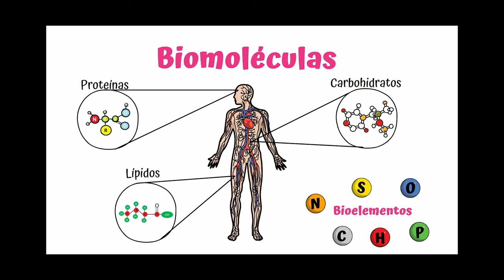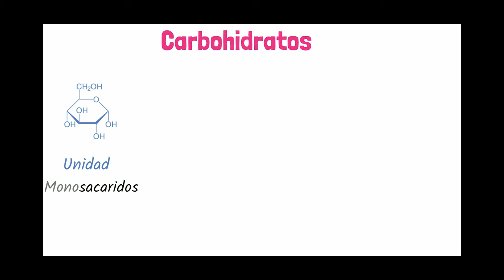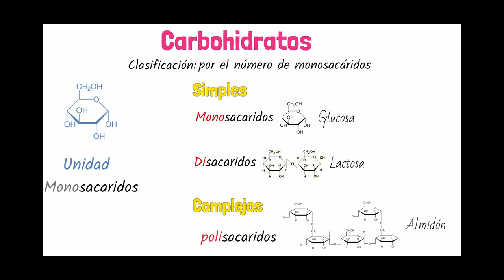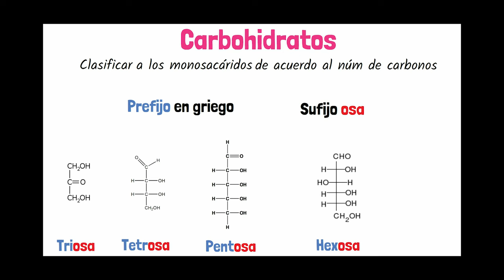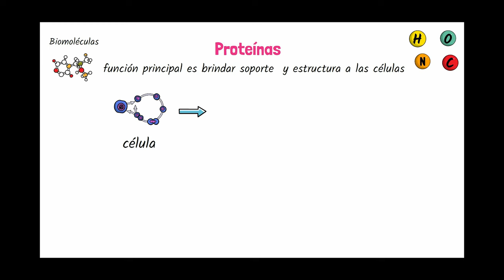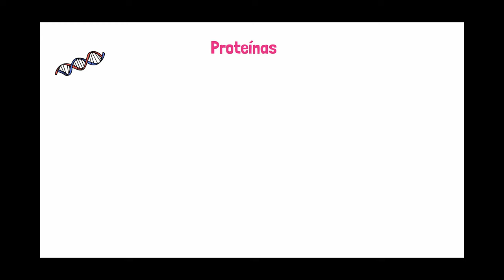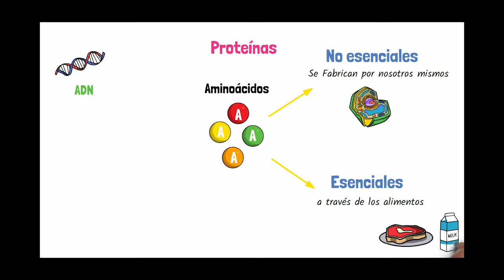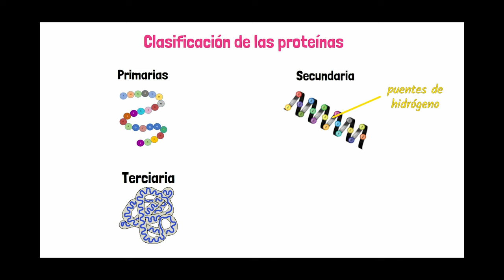Biomoléculas Carbohidratos, Lípidos y Proteínas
Carbohidratos, Proteínas, Lípidos
Características, clasificación, grupos funcional, función